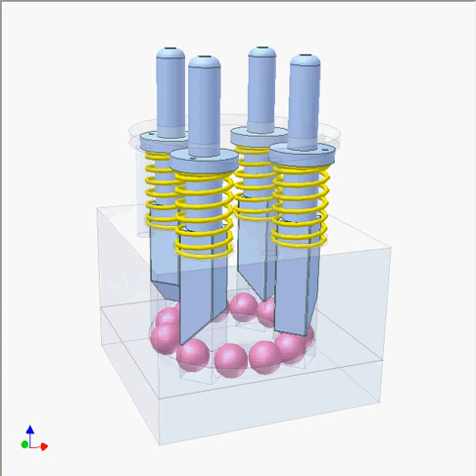1599 Interlocking shafts 6b